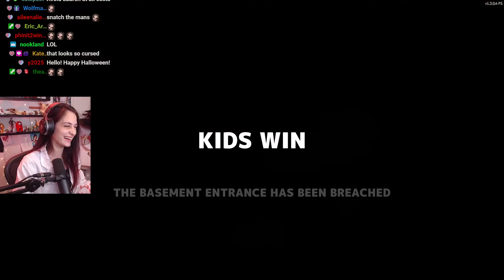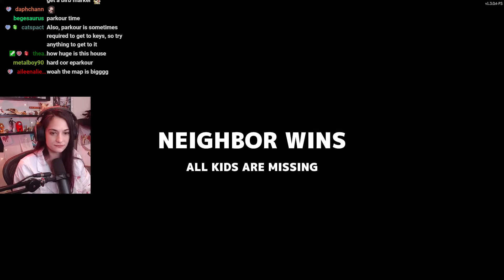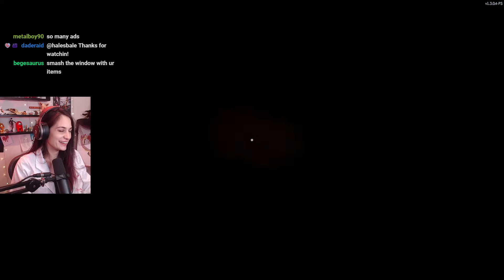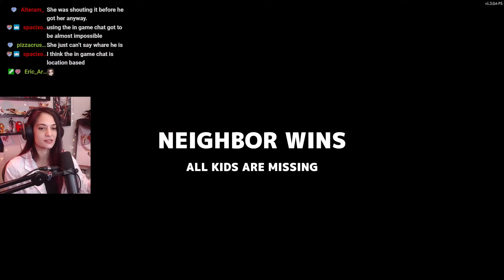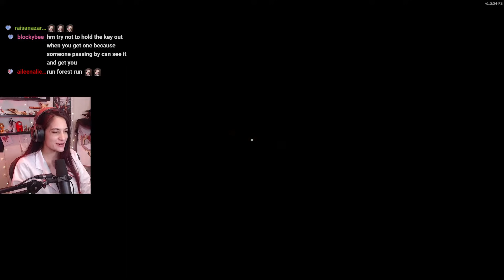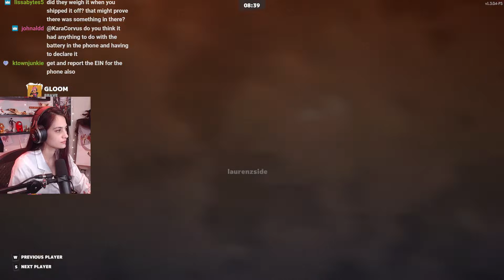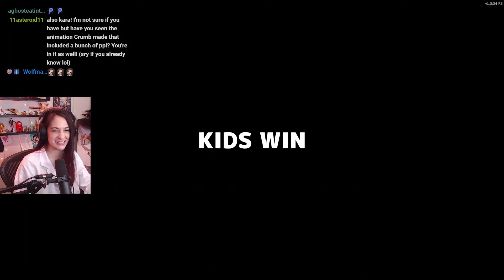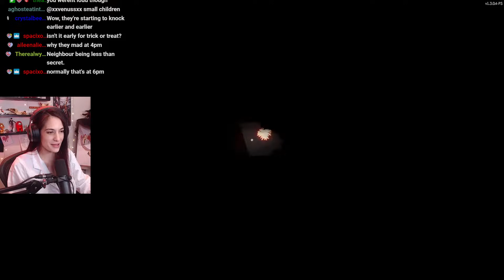Secret Neighbor w/ Gloom, CaptainSparklez, Smajor, Laurensz, and ShowThyme!